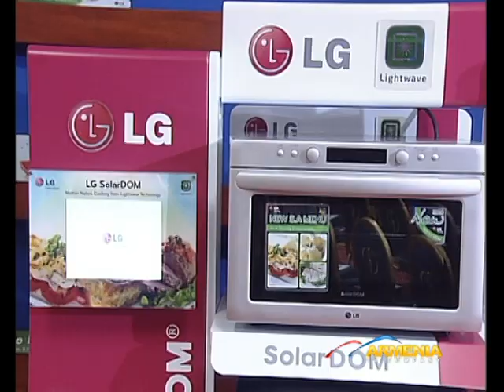Aray and LG,Armenia TV reportage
LG ANNOUNCES AN INNOVATIVE HOME APPLIANCE PRODUCT LINEUP IN ARMENIA
June 14, 2011  LG Electronics (LG)  an innovator in the home appliance industry, today launched a product line-up in Armenia to meet the growing demand for high-performance & energy-saving products in the Region